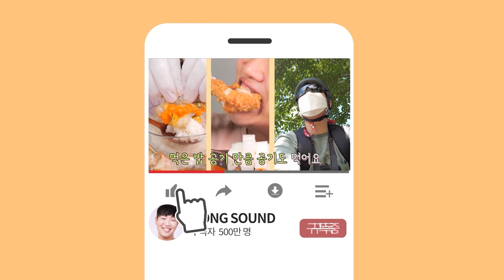후라이드 양념치킨 크리미한 맥주 리얼사운드 먹방 | 치맥 생활맥주 | 양념치킨 그해우리는 | Chicken & Beer Eating ASMR MUKBANG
맥주를 잘 팔기위해 개발한 것 같은 치킨

00:00 오프닝송
00:17 먹방
06:40 가족리뷰